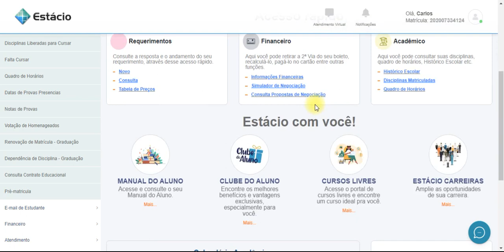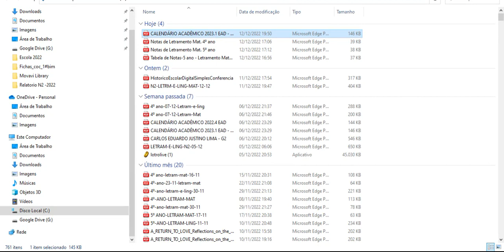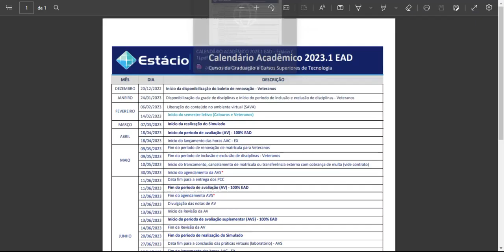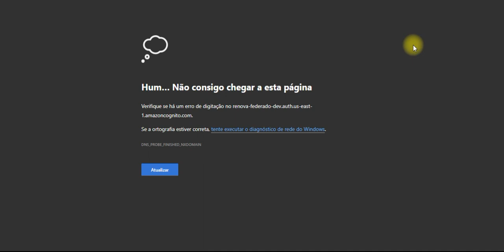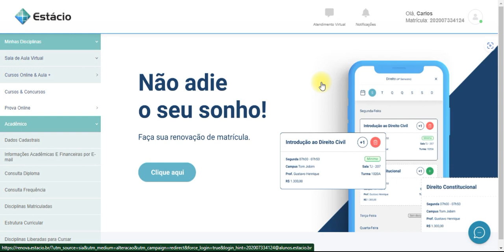ESTÁCIO - ASSISTA ESTE VÍDEO ANTES DE ENTRAR DE FÉRIAS!